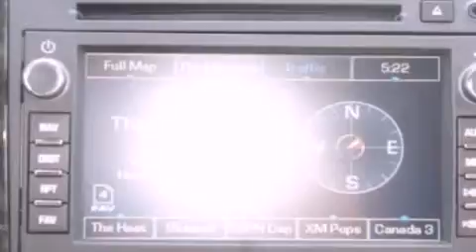2012 GMC Acadia Fishers IN 46038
Year : 2012
 Make : GMC
 Model : Acadia
 Engine : 3.6L V6 24V GDI DOHC
 Trans . : 6-Speed Automatic
 Exterior : Dark Blue Metallic

 Interior : Ebony
 Stock : G21141

 9295 E. 131st Street